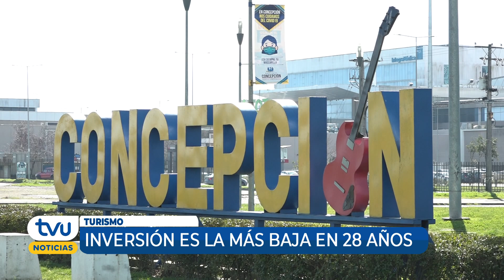Autoridades locales trabajan para promover el turismo en la región del Biobío